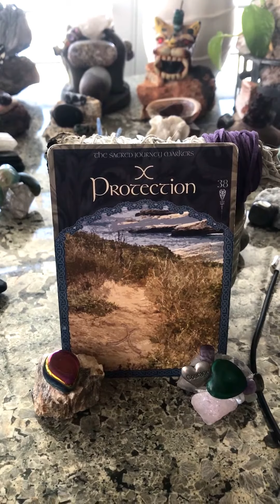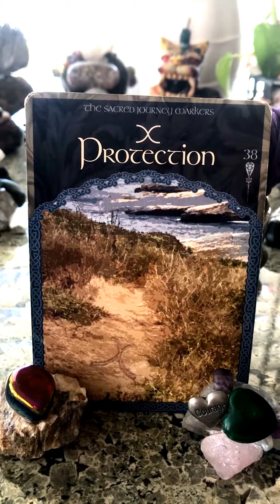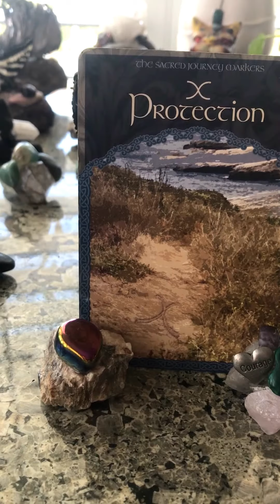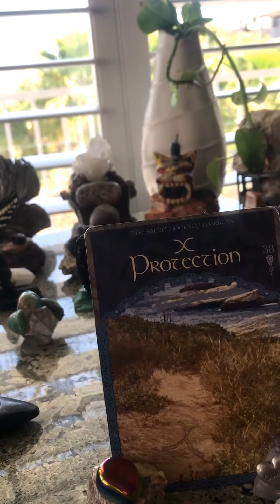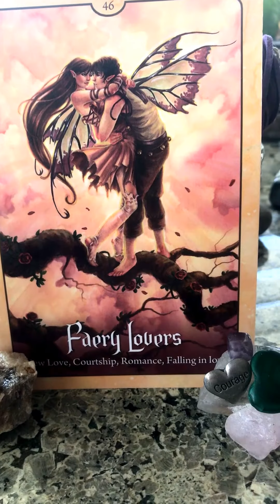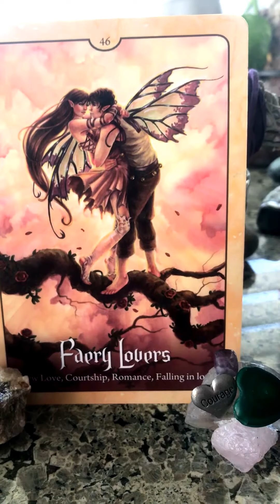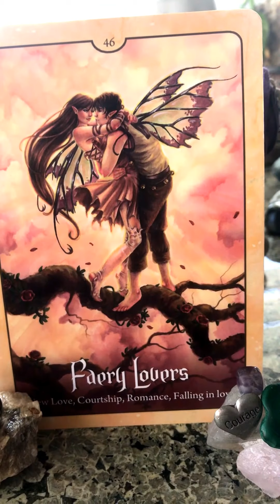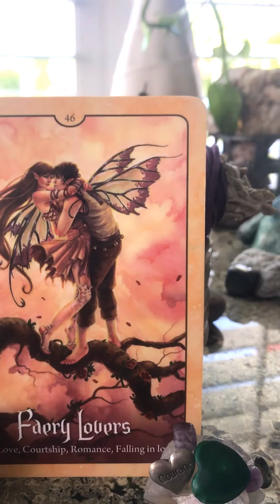Part 2 Observe In Silence. Allow The Other To Act & Show Themselves. Embrace Your Prize!"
Our Decks; Vampire Oracle, Wisdom of Avalon, Faery Oracle
Our Cards; Jealousy, Protection, Faery Lovers

"Its not a long term contract" & "Make the switch and we'll help you DITCH THE CONTRACT" Is what I heard while we were choosing the Decks to use for today. Did you hear that? It goes along with the negative attachment that we are asking to detach from. It could be a past life contract or a contract between us and another NOW in either business or a personal relationship.